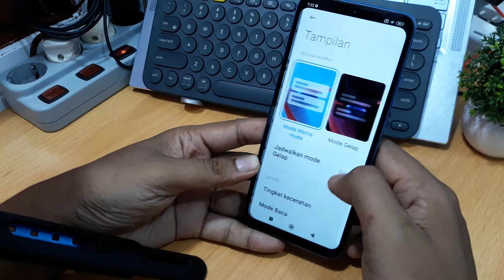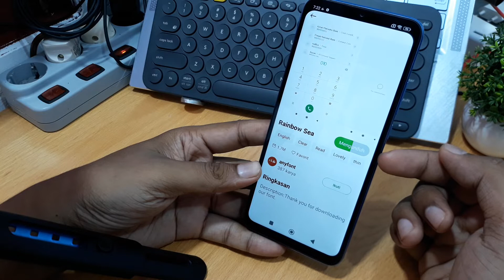Cara Mengubah Huruf di Redmi 10 5G